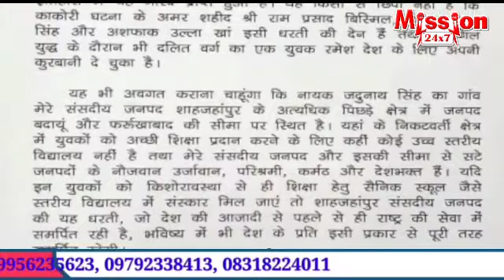शाहजहांपुर समाचार :- 7 PM